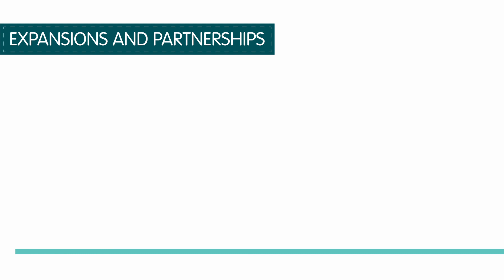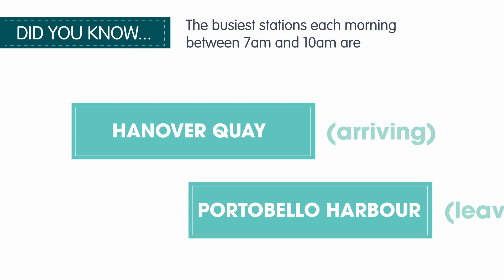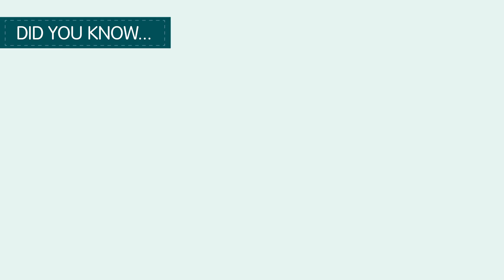10th Birthday Just Eat dublinbikes | JCDecaux Ireland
Just Eat dublinbikes celebrates 10 years of the scheme